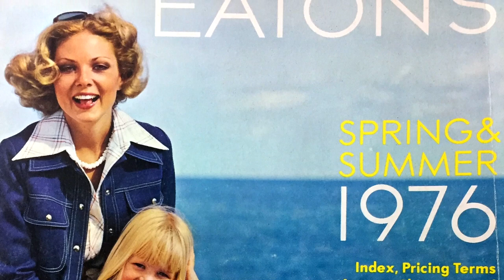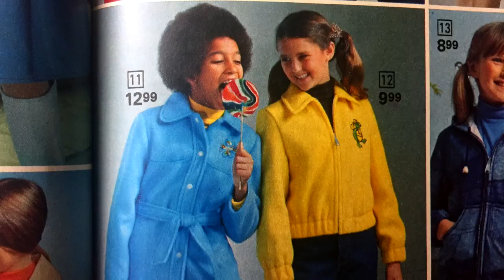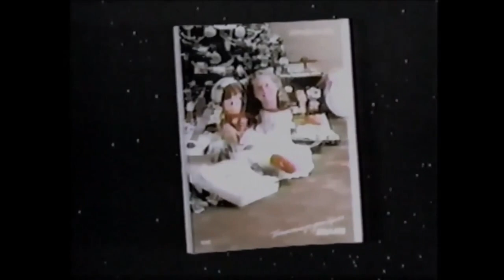Media Lost #13: Death of a Department Store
Media Lost is back with a look at the death of Canadian retail giant Eaton's through their iconic catalogue!

For the purpose of review/appreciation.